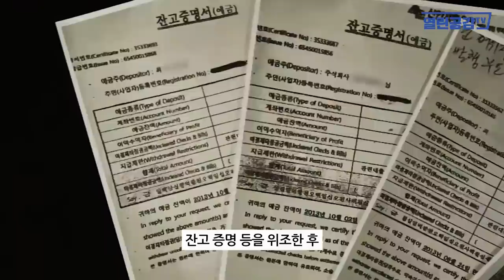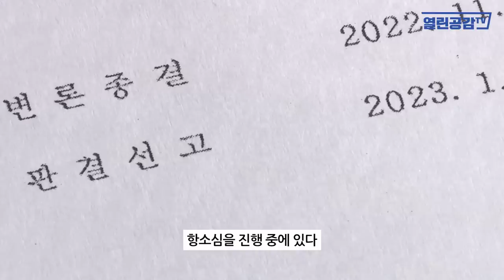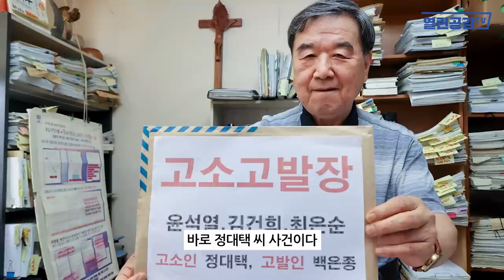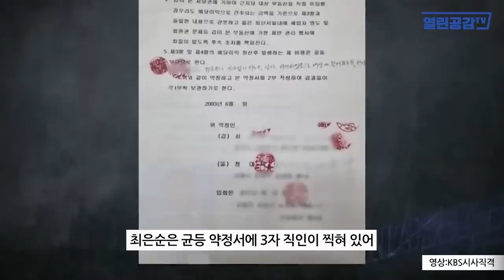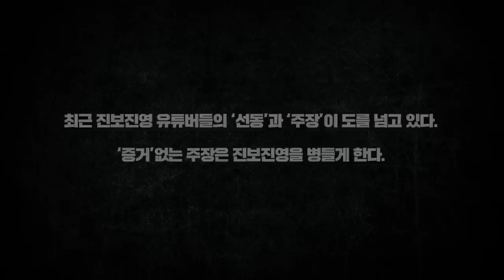[월요보도] “이 증거란게 아주 환장을 하겠어! 이새끼 입 틀어막느라고 돈 줬어!”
◼ 열린공감TV 정기후원 및 변호사비 후원 계좌 : 국민은행 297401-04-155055